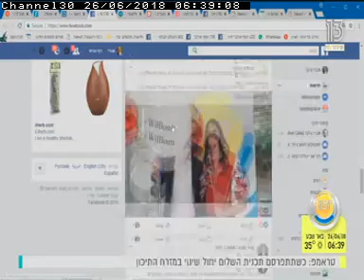ספארי זברה אימצה גנו